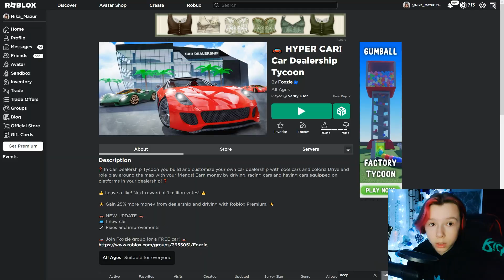🚗 HYPER CAR! Car Dealership Tycoon – обновление и новый промо код!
В Car Dealership Tycoon вышла новая обнова под названием 🚗 HYPER CAR!. Которая принесла нам новое авто, фиксы некоторых багов, и самое главное – новый код. Ну что, давайте посмотрим, что за обновление для нас приготовили разработчики, ну и что нам даст новый код.

Как долго будет работать новый код в Car Dealership Tycoon из этого видео или прошлых – я не знаю, поэтому советую сразу ими воспользоваться, даже если вы не играете в этот плейс. Кто знает, моет потом захотите поиграть, а награды с кодов уже будет в наличии)

666 руб. - Напугать НикуШоу

Если случилось так, что новые коды в Car Dealership Tycoon (Магнат автосалона) из этого видео больше не работают, то поищите на канале Ника Шоу (Nika Show) более свежие видео новыми промокодами в режиме Кар Дилершип Тайкон Роблокс. А если нового видео нет, то напишите об этом в комментариях или моём телеграмм канале, чтобы я проверила игру на Car Dealership Tycoon на новые коды.

Хочешь попасть в вашу любимую рубрику Внезапный привет? Смотрите видео «🚗 HYPER CAR! Car Dealership Tycoon – обновление и новый промо код!», пишите в видео: «Передай привет», я тебя запишу в очередь и передам его в каком-то будущем видео.